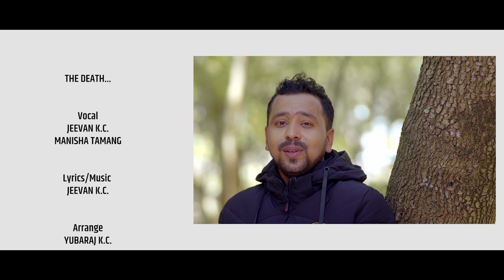THE DEATH- New Nepali Adhunik Song by Jeevan KC - FT -Alex/Alina/Juna 2077/2020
The Death
Vocal : Jeevan K.C./Manisha Tamang
Lyrics/Music Jeevan K.C.
Arranger : Yubaraj K.C.
Studio : Malika Digital
Mixing : Hemraj Dangi

Artists : Alex/Alina/Juna
Direction : Jeevan K.c.
Camera : Suresh Shrestha
Edit : Nabin Ghartimagar